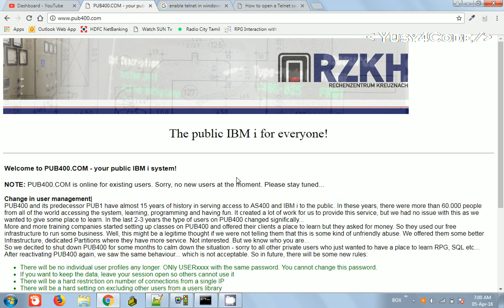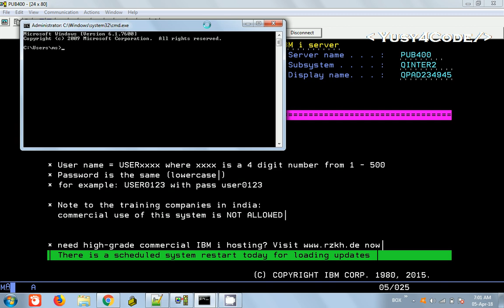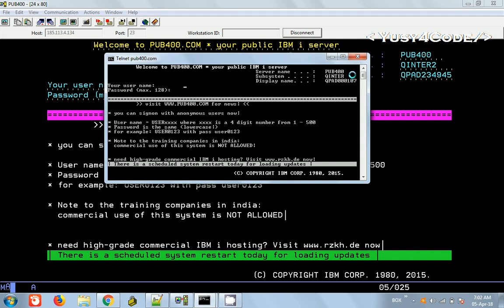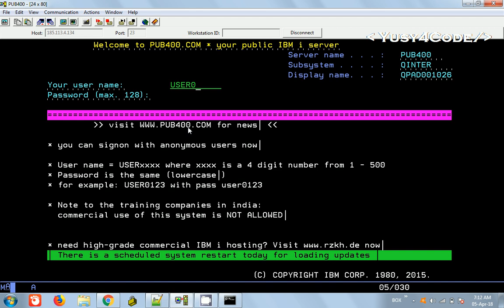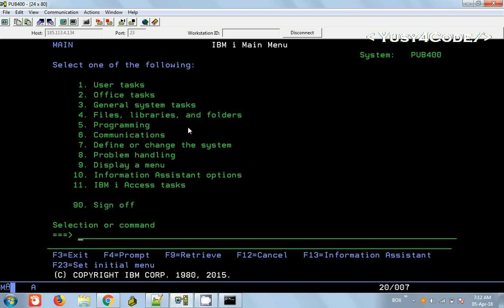Free IBM i (AS400) login using PUB400 in 2018 | yusy4code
This video explains how to login into pub400 using free user profile.

Link to download IBM client access for Windows